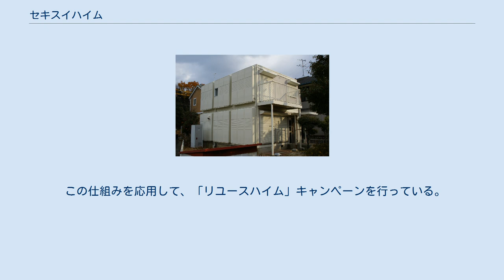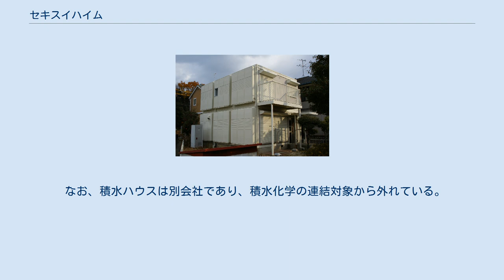セキスイハイム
セキスイハイム（Sekisuiheim）は、積水化学工業住宅カンパニーのブランド名称であり、世界レベルの技術力を誇る積水化学工業の中核を担った住宅事業である。
 セキスイハイムMR ～M1の改良版 1978年誕生～ 工場で鉄骨ラーメン構造のボックス型ユニット(広義のプレハブ工法)を生産し、それを建築現場において組み合わせるという方式がセキスイハイムの基本概念である。
これにより、建築にかかる日数が大幅に短縮され、合理化された工場における生産比率が高いことから高品質が確保されることとなった。
さらに、堅牢な鉄骨ラーメン構造による高い耐震性も持ち合わせているとされる。
 一般的な家づくりの場合、建設現場は、夏は暑く、冬は寒く、キツイ環境下ではミスやムラも発生しやすくなるが工場による生産ラインは、適正な温度環境のもと作業できる為、バラつきのない品質を保った構築が可能となる。
 セキスイハイムの最初のモデルであるM1は基本設計・システム開発を建築家の大野勝彦（当時、東京大学内田研究室在籍）が担当した。
M1は1970年に第1回「東京国際グッドリビングショウ」でデビューし、2004年度に、DOCOMOMO JAPAN選定 日本におけるモダン・ムーブメントの建築に選ばれているほか、2013年度には世界で初めて市場で成功したボックスユニットによるプレハブ住宅であるとして、重要科学技術史資料（未来技術遺産）に選定・登録されている。
 オプションの鉄骨系のハイムシリーズに採用する「快適エアリー」は、ユニット工法ならではの床下大空間にヒートポンプ式冷暖房•除湿システムと、熱交換式第一種換気システムを併設。
 木質系のグランツーユーに採用する「空気工房」は、快適エアリー同様の換気システムを2階と小屋裏空間に分散して設置される。
 どちらのシステムも、高い断熱•気密性をベースに、冷暖房された空気の流れをコントロールすることで、居室だけでなく、非居室（廊下•階段•洗面室•トイレなど）も含めた住まい全体の温度差を季節や時間帯にかかわらず小さくすることが可能。
また、換気システムに組み込まれた高性能フィルターが外気に含まれる花粉や黄砂、排気ガスのNO2等を濾過し、第一種換気方式の効果（内外温度差や風速などの影響を最小限にして安定的に空気を循環）と合わせて室内の空気をクリーンに保つ事が出来る。
さらに、高い除湿能力により梅雨〜夏季に快適レベルの湿度環境を実現。
 2002年（平成14年）には販売体制を再編し、「セキスイツーユーホーム」のブランド名で販売している木造の2×4（ツーバイフォー）ユニットも併売するようになった。
こちらは木造であるため鉄骨ラーメン構造に比べると耐震性で劣るものの高気密・高断熱であり、コスト面でも鉄骨系のハイムより、若干安価である。
また、ツーバイフォーよりも幅広の木材を使用したワンランク上の2×6（ツーバイシックス）もある。
こちらの方がより大量の断熱材を壁内部に充填でき、断熱性能に優れる。
また耐震実験でも2,000ガルを超える加速度に対して無傷であることが判っている。
大手ハウスメーカーの中では、珍しく断熱材としてグラスウールを使用している。
 なお、国内最大の実験施設での最大加速度は2,000ガルである。
 2F建実験の最大加振 2,112ガル 3F建実験の最大加振 1,862ガル 実際、創業以来起きた大規模地震（阪神・淡路大震災、新潟県中越地震・新潟県中越沖地震、東日本大震災、熊本地震、北海道胆振東部地震など）においてもその耐震性は証明されており、、ハイム・ツーユーホームともに全半壊の被害は一軒も発生していない。
 セキスイハイムは2002年（平成14年）5月から「再築システムの家」というサービスを開始している。
この「再築システムの家」は、古いセキスイハイムの住宅ユニットを分解・下取りし、工場において補修・点検などをして、新たに再生された住宅として別の顧客に販売するというものである。
これは、箱形のユニットを組み合わせるというユニット住宅の特性により実現されたもので、近年の日本の住宅が「ミンチ解体」と呼ばれる方式で解体され大量の産業廃棄物を発生させている問題 の回避に成功している。
 また、2002年（平成14年）12月からは「光熱費ゼロ住宅」の販売を開始している。
これは太陽光発電システムや高効率給湯器の搭載、住宅断熱性能の向上、照明設備の省エネルギー化などを組み合わせることで、光熱費ゼロ住宅を実現するとされている。
 この...